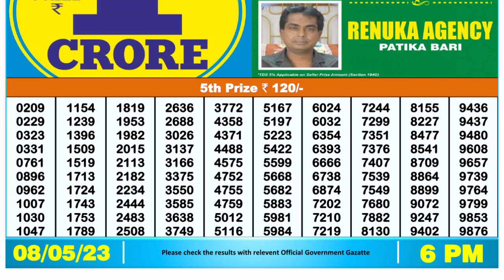🔴Dear Lottery Sambad Live 6pm today 08.05.23 Nagaland State Lottery Result